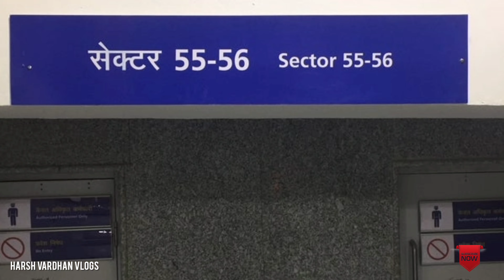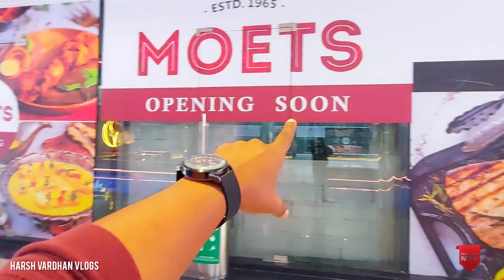Elan Epic Mall Gurgaon Sector 70 | First Look Of Ajay Devgan's NY Cinema In Gurgaon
Address:-  Elan Epic, Southern Peripheral Rd, opposite Tulip Voilet, Sector 70, Gurugram, Haryana 122001

elan epic mall
elan epic shopping mall
elan epic mall ny cinema
ajay devgan ny cinema gurgaon elan epic
Ny Cinema elan epic mall gurgaon sector 70
ellan epic mall gurgaon
elan epic mall sector 70
elan epic mall ajay devgan
elan epic mall theatre
elan epic mall in gurugram
elan epic mall in gurgaon
elan epic mall gurgaon location
elan epic mall gurugram location
gurugram elan epic mall
elan epic mall sector 70 gurgaon
elan epic mall nearest metro station
epic shopping mall
elan epic walkthrough
ny cinema open now in delhi ncr
ny cinema
ny cinema by ajay devgan
ny cinema sector 70 gurgaon
ny cinema gurgaon location
ny cinema gurgaon open now
ny cinema gurgaon videos
ny cinema delhi
ajay devgan ny cinema
ny cinemas ajay devgan
ny cinema gurgaon
ny cinema gurugram
ny cinema meerut
ny cinema ajay devgan
ny cinema ahmedabad
ny cinemas kanpur
elan epic commercial project
units in elan epic gurugram
commercial mall of elan
elanepic commercial mall in gurgaon
commercial mall in gurugram

Harsh Vardhan Singh
Faridabad { Haryana }